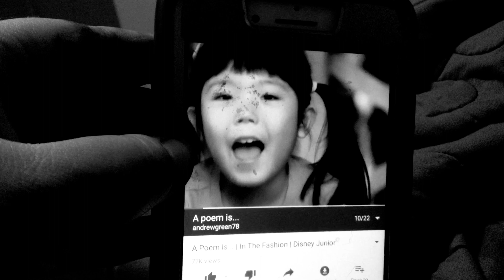Mickeys treasure hunt dvd